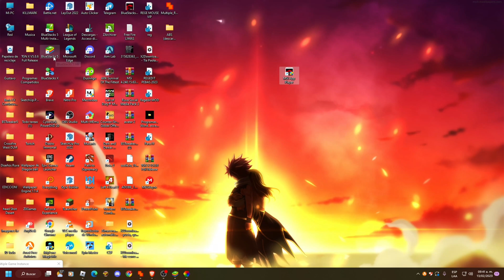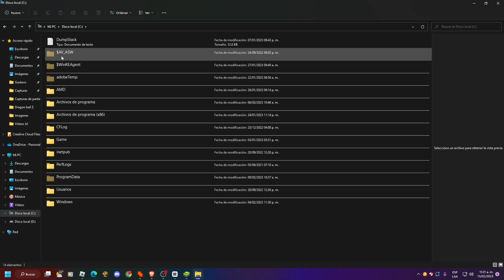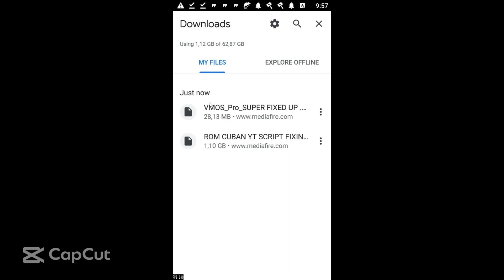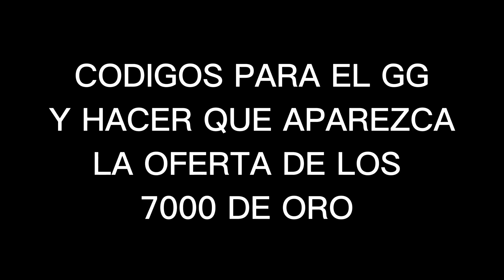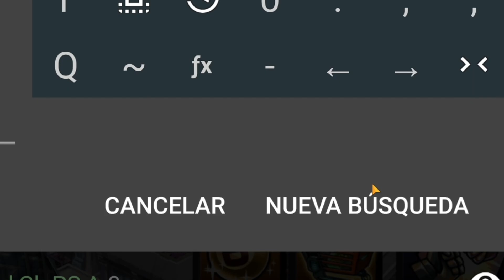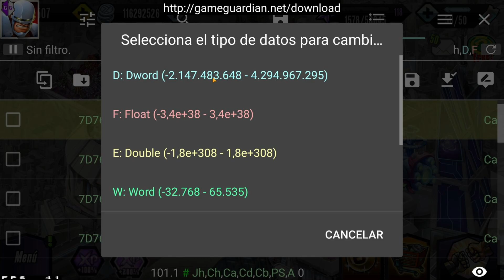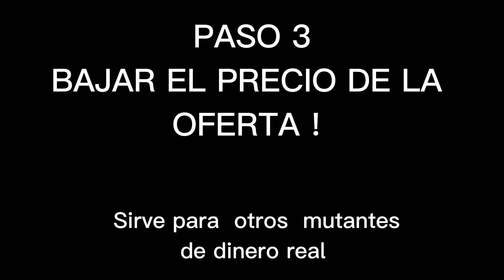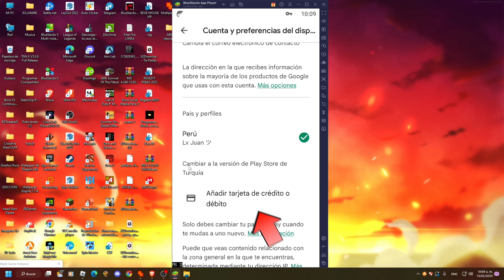MUTANTS GENETIC GLADIATORS COMO HACER EL BUG DEL DARWINS + 7000 ORO BIEN EXPLICADO ! VIDEO TUTORIAL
MUTANTS GENETIC GLADIATORS  COMO HACER EL BUG DE DARWINS + 7000 ORO BIEN
EXPLICADO ! VIDEO TUTORIAL  *Parchado*

Recuerden que solo sirve para los que tienen tarjeta!

SI LES PIDE DIRECCION AL MOMENTO DE PONER LA TARJETA USEN ESTA : TURKIA
Dirección :  Karanfil Araligli Sokagi , No 161

Provincia Adana

 Región Adana

 PROGRAMAS Y APPS USADAS + LINK Y VIDEOS  EXPLICACION DE ROOT

( APPS USADAS PARA ROOTEAR CELULAR  )

2: ROOM PARA VMOS PRO : ACTIVADOR - INCLUYE GAME GUARDIAN -

( GAME GUARDIAN LINK  PARA EMULADOR DE PC )

 USAR EL PRIMER LINK : RECOMENDABLE

(FORMATO PARA BLUESTAR ) ES LO MISMO SOLO ESTE LINK SE PEGA EN EL GOOGLE PRINCIPAL DE LA PC Y LUEGO ARRASTRAN AL BLUESTAR )

EMULADOR BLUESTAR : RECOMENDABLE PARA EL VIDEO: DESCARGAR SOLO LA VERSION 5

VIDEO TUTORIAL PARA DESCARGAR EL VMO Y EL ACTIVAR : SI NO ENTENDIERON MI VIDEO , ESTE LO EXPLICA MEJOR !

CREADOR DEL ROOM
CREDITOS :  CUBAN YT

CREADOR DEL VIDEO TUTORIAL
CREDITOS : 𝑲𝑰𝑹𝑨 𝑴𝑶𝑫𝒁 𝑶𝑭𝑰𝑪𝑰𝑨𝑳

FINNNNNNNNNNNNNNNNNNNNNNN
DISFRUTEN EL VIDEO , DEJEN SU LIKE :3

Marcas de Tiempos :
00:00 Explicación
00:42 Rootear Emulador
04:12 Rootear Celular
07:03 Codigos Game guardian
12:35: Bajar precio VPN
15:42 Compra del darwin